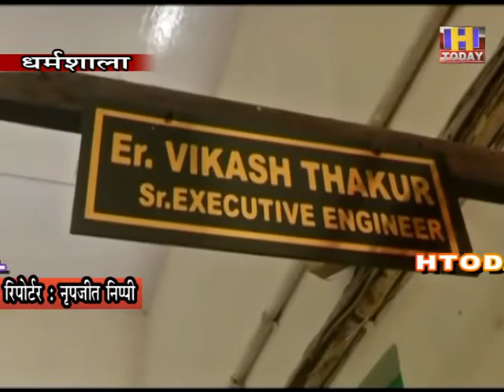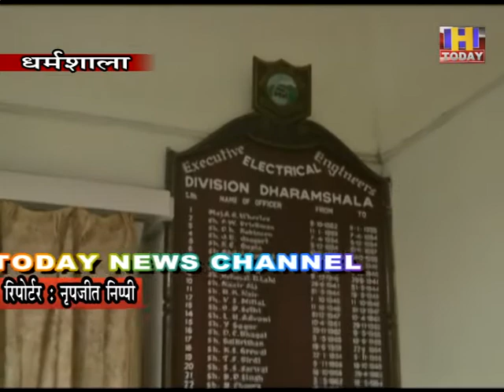12 nov 9 सरकारी गैर सरकारी संस्थान जो बिजली विभाग का बिल ही पे करने का नाम नहीं ले रहे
सरकारी गैर सरकारी संस्थान जो बिजली विभाग का बिल ही पे करने का नाम नहीं ले रहे

सरकारी कार्यालयों पर 80 लाख रुपए की देनदारी